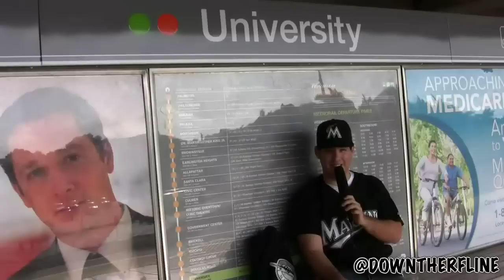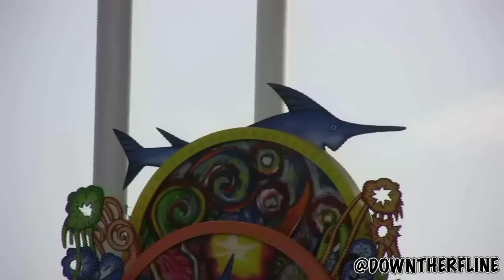FanFest in New Marlins Park - Down the RF Line (S2xE7)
Welcome to Season 2 of Down the RF Line: Marlins talk all year!

This year you have more control over what you see! Fast forward to the segments that interest you the most!

Down the Right Field Line visits the New Marlins park, and interviews Marlins fans and their thoughts on the New Park, the Marlins moves this offseason and more.
Come find out what Marlins fans are thinking!

Get in on the talk!